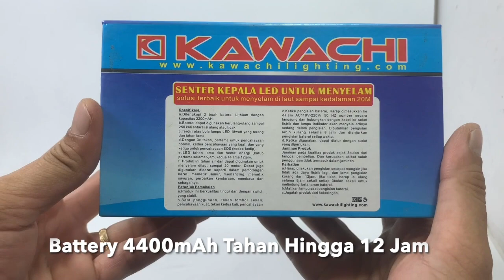Senter Kepala Selam Kawachi 18w 18 Watt LED Super Terang 20 Meter LS-718A 12Jam Diving Snorkling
Senter Kepala Kawachi
Menggunakan Intelligent LED 18 Watt
LED Super Bright
Selam / Nyelam Sampai Kedalaman 20 meter

Spesifikasi :
- Tersedia cahaya putih dan kuning
- Menggunakan baterai lithium dengan daya 4400 mAh
- Tahan penggunaan hingga 12 Jam
- Menggunakan Intelligent LED 12w Watt yang super terang dan tahan lama
- Tahan air hingga 20 Meter
- 3 Mode cahaya ( Terang, Normal dan SOS )
- Cocok untuk pemakaian selam, diving, snorkling, ataupun kegiatan outdoor lainnya
- Bergaransi resmi 6 bulan resmi Kawachi

Yang didapat : 1pcs senter kepala + 1pcs adaptor charger + 1pcs Tali kepala